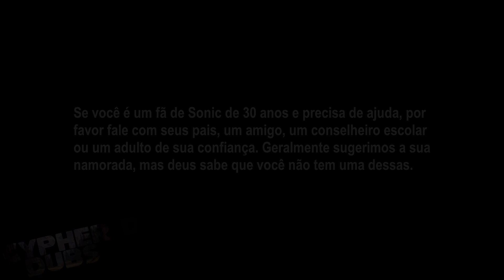NÃO ASSISTA se você NÃO tiver 30 anos e for fã de Sonic - [Dublado PT-BR]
● Todos os direitos de imagem são do @tom-and-don
This is just a redub in Portuguese - BR 💙
● Vídeo original/Original video (GO WATCH HIS CONTENT!!!)

● NÃO TENTEM ISSO EM CASA!

● 💙 Só tags, pode ignorar meu nobre 💙 ●